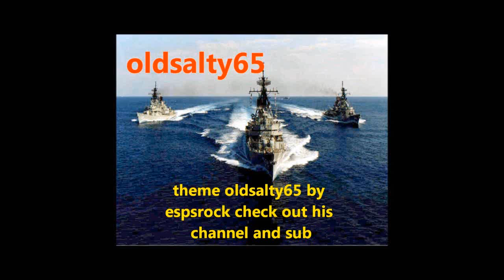MOVING TO FROM THE DOG BOX